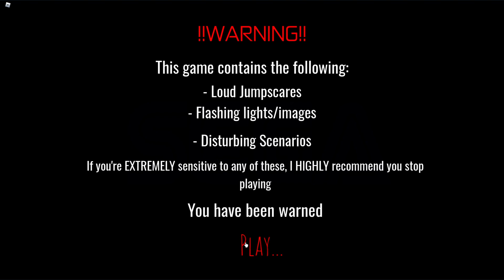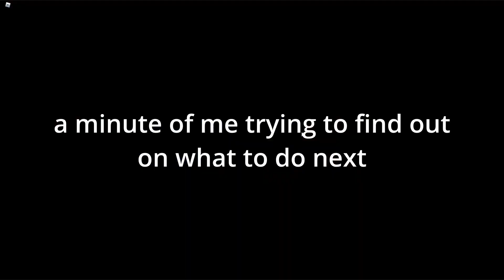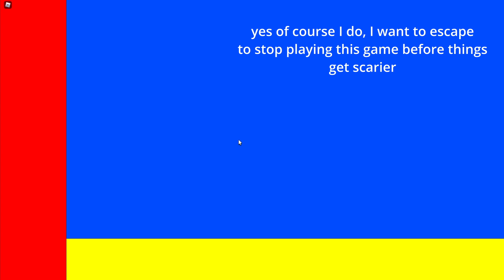Inocs a ROBLOX Sonic horror game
Good horror game, but not that very scary though.